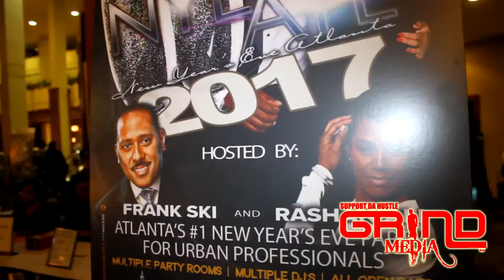New Years Eve 2017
Dj Lonnie Luv and Frank ski puttin it downm with Dj Tone. RAAPNetwork, Party for Urban Professionals